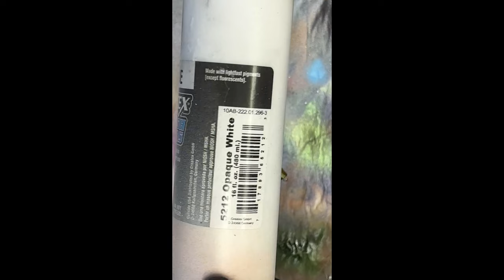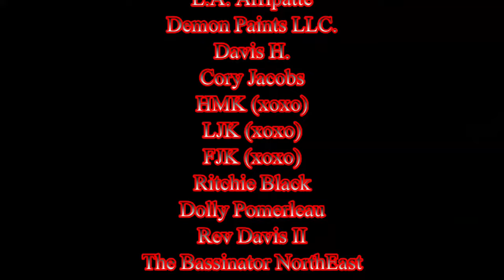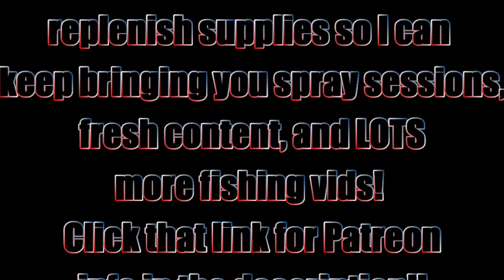GHOST GILL SPRAY SESSION (May 13, 2023)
Mother's Day Weekend! Wanted to get a full length (chill vibe edit) session in for you guys. Thanks so much for stopping by the channel. I'll leave a cold glass of tea on the counter and keep the porch light on. Xoxo, Jen at JBCo.

Respirators:
3M (Large)
3M (Small)